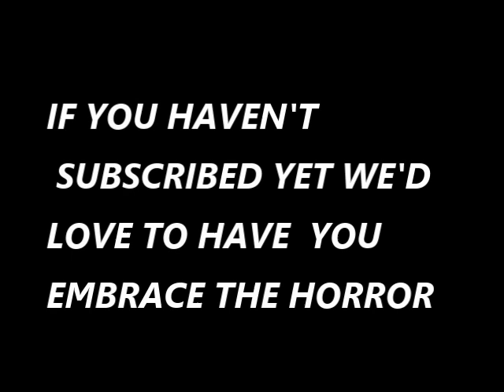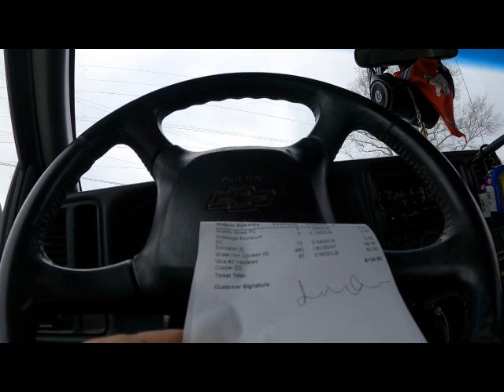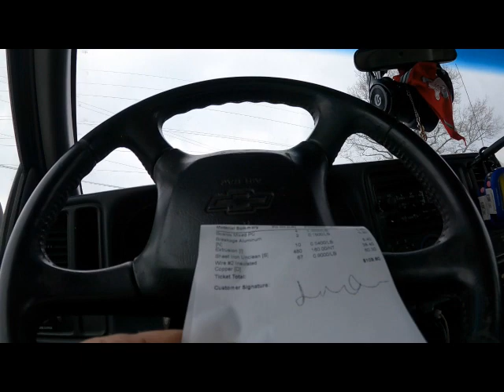ITS A RARE VIDEO TODAY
SCRAPPING AND SELLING